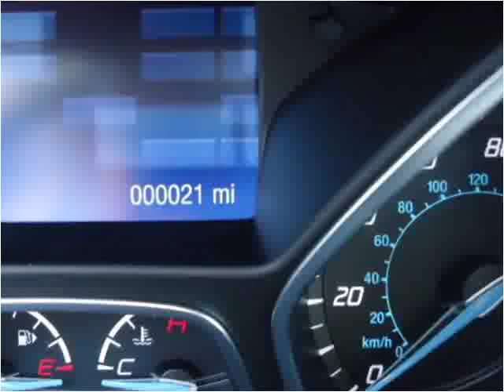2014 Ford Focus New Cars Great Bend KS